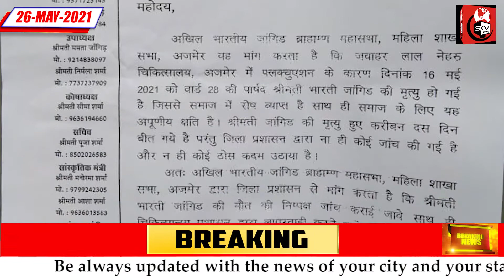अखिल भारतीय जांगिड ब्राह्मण महासभा, महिला शाखा सभा, अजमेर द्वारा व्याप्त किया रोष